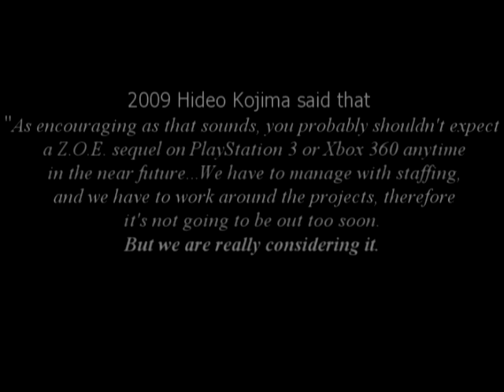Hideo Kojima about to reveal a Playstation 3 Exclusive title at Tokyo Game Show! (Zoe3? Mgs5?)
-Info-
Today i saw the news at Kotaku.com that Hideo Kojima was planning to show an Playstation 3 Exclusive title at this years E3 but got delayed to the Tokyo Game Show this September.

Im quite sure that what he will show us at it will be Zone of the Enders 3!